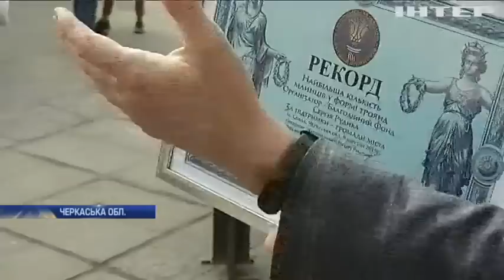Подробности, выпуск за 9 марта 2019 года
Головні події на цю годину: У Львові до дня народження Кобзаря встановили національний рекорд; Отруєння колег: у Німеччині чоловіка приговорили до довічного ув'язнення; Пішов з життя актор театру та кіно Володимир Етуш.